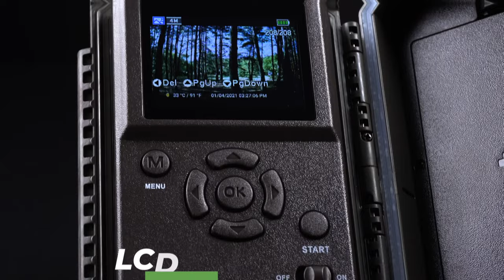Wildlife Camera wit\h Night Vision 0.1S Trigger Speed 24MP 1296P IP66 Waterproof A280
【 24MP Clearer Image + 1296P Sharper Video Resolution】
The trail camera captures 24 Mega Pixel crystal images and full HD 1296P videos,providing more high-quality details during daytime(black and white at night).You could easily see the vivid world of wildlife, Video in H264 MP4 format which can be easy shared to Youtube or Facebook or display in most player.

【Fast TRigger Speed 0.1sec - Long-range Trigger】
Fast 0.1 second trigger time and 120° total detection angle (when side motion sensors are activated) to make sure you never miss a moment. Long triggering distance, up to 30M/100ft (below 25°C at normal/high sensitivity level).

【EXCELLENT SENSITIVITY AND NIGHT VISION WITH 3 PIR】
With 3 passive infrared sensors, the camera records every movement as soon as wildlife enters the detection field. The 36pcs of enhanced infrared LEDs without light flash allow you to capture any moment even in the dark. This highly sensitive camera will give you breathtaking images with low power consumption. With NoGlow technology, the camera is undetectable when shooting at night. No glow will scare away animals.

3 modes available (photo only, video only, photo + video), sound recording, SD card up to 256 GB (not included), loop recording, temperature/date/time/moon phase display, serial number to identify multiple cameras, time lapse, timer to set operating period, password protection. Very long battery life in the field, up to 6 months in standby mode with 8 AA batteries (not included). 2.4 inch LCD colour display, user friendly interface, it is easy to play, review and manage the pictures or videos you have taken.

【IP66 WATERPROOF & RELIABLE】
Reliable, robust and waterproof, this camera trap is IP66 certified (dust, drop and rain proof). The camera can operate in any environment such as desert or rainforest in all seasons for hunting, surveillance, security or wildlife observation.